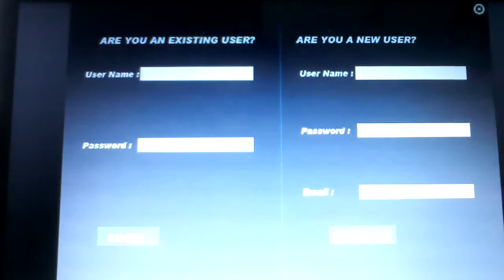Fan game Fridays sonic classic heroes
apologies for not explaining about this game but hope you enjoy